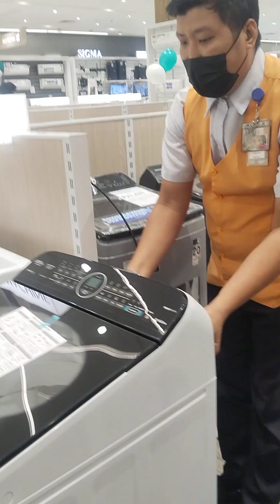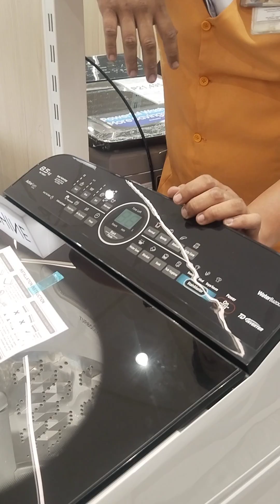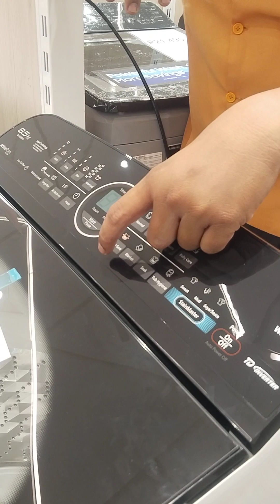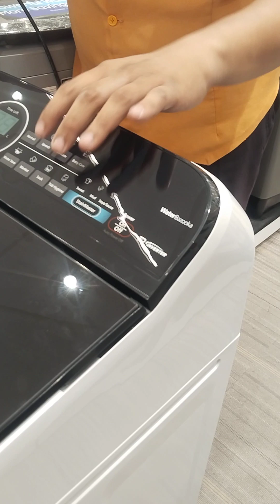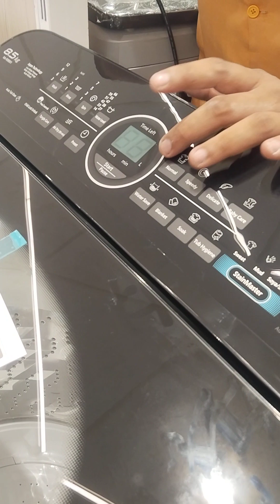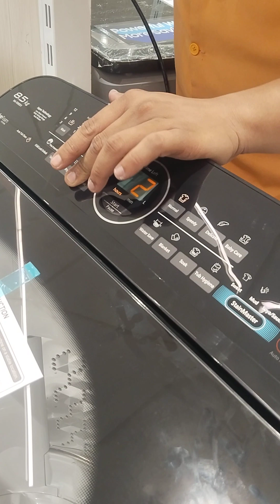Full demo on how to use an automatic washing machine | Panasonic Automatic Washing Machine